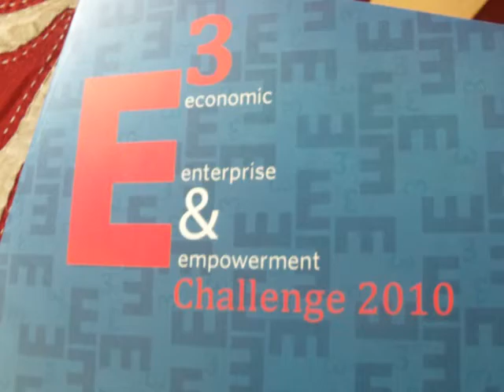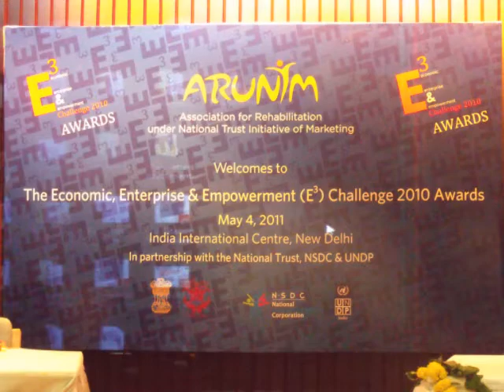Rajasthan Mahila Kalyan Mandal Sanstha (RMKM)-2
Rajasthan Mahila Kalyan Mandal Sanstha (RMKM) is an Ajmer-based NGO that works for disabled people.